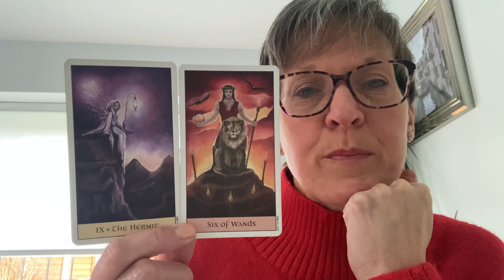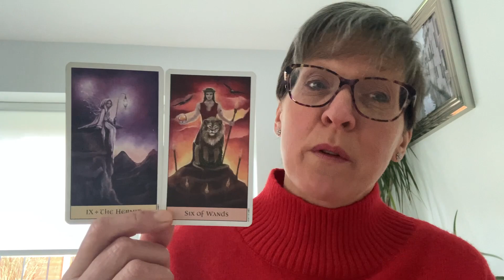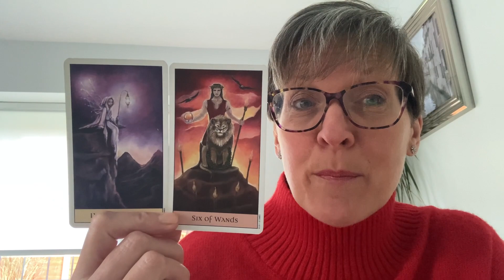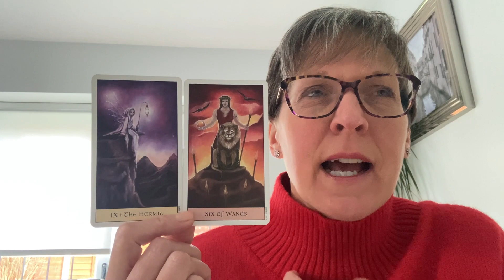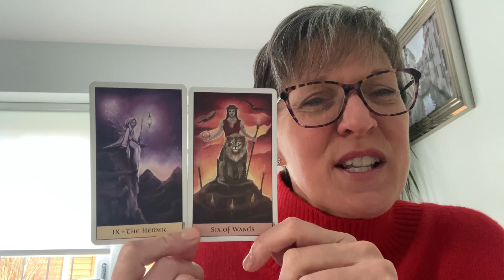The tarot cards are giving you a choice of how you can interact with the world today.